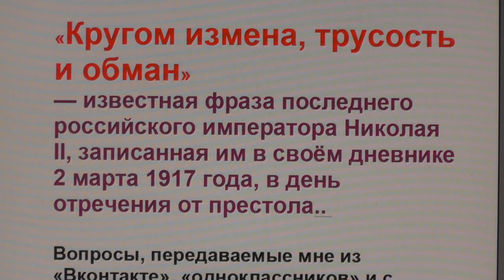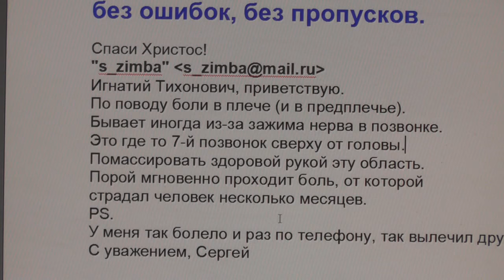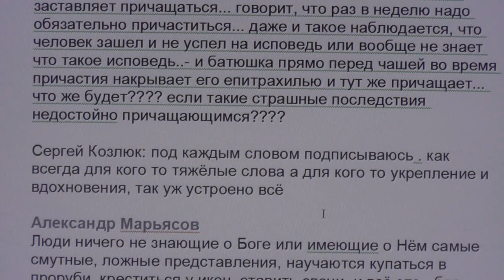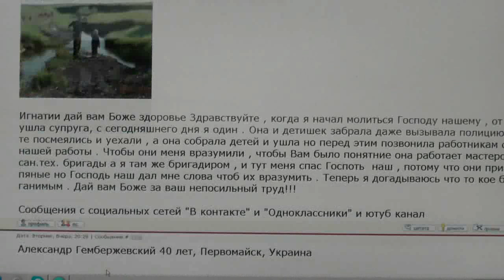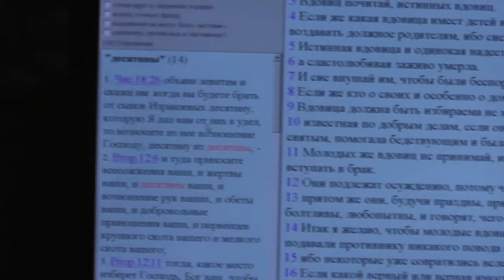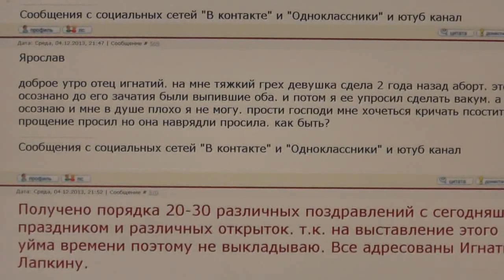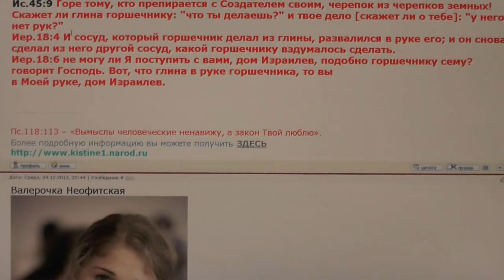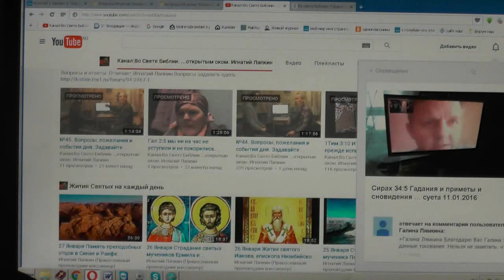№46. Вопросы, пожелания и события дня. Задавайте вопросы. 26.01. 2016